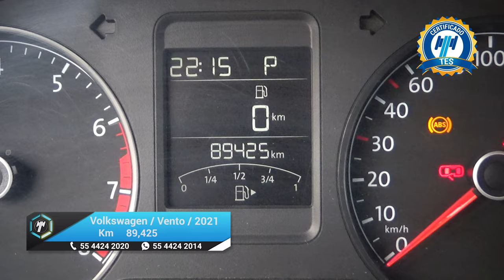Volkswagen / Vento / 2021 - 24264